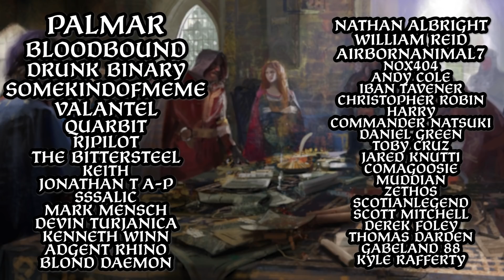[2] Long Live the Duke! | Of Noble Blood | Crusader Kings III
Welcome to Crusader Kings III, the latest title by Paradox Development Studios. We will be starting this campaign as Werner von Habsburg.
The von Habsburg dynasty is famous today for being the defacto ruling family of the Holy Roman Empire and Austria and its later forms, but many don't know that the family originates from a small county in Swabia, many miles from Austria.
We will take this obscure family and make them great again, and lead our family tree to the head of the Holy Roman Empire, whether it be by diplomacy or by force!

BIG thanks to logosbynhan for the great channel art!